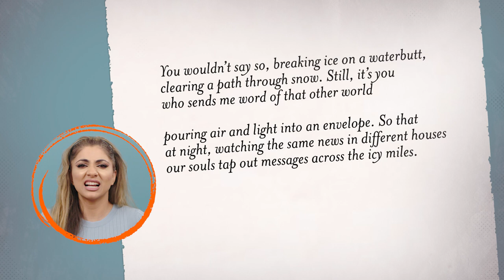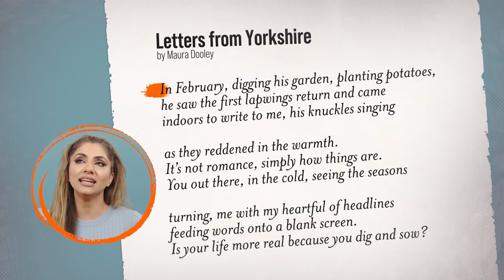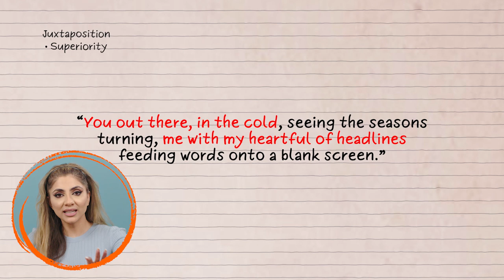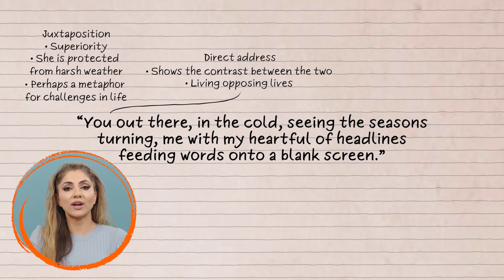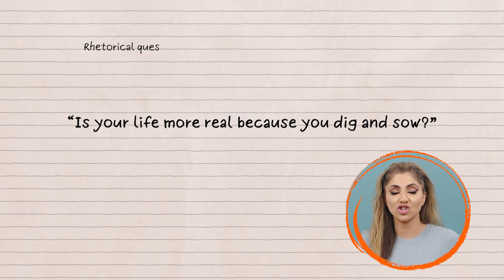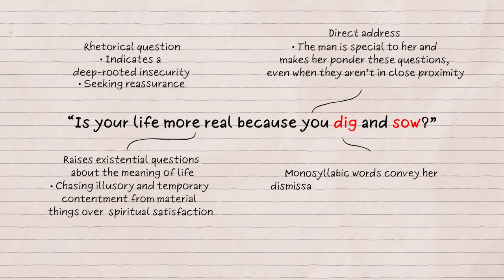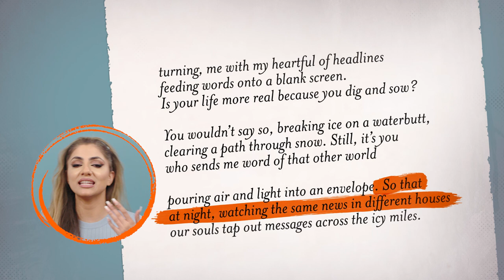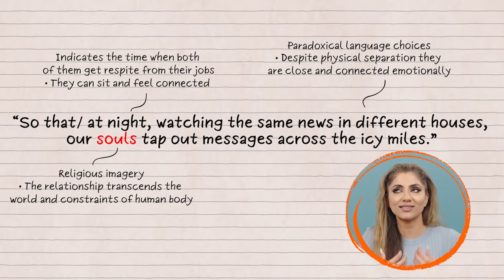'Letters From Yorkshire' Poem Analysis | GCSE Revision Guide | AQA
In this episode, we'll deep dive into 'Letters from Yorkshire' by Maura Dooley, an apparently autobiographical poem describing the relationship between a journalist and an agricultural worker who stay in touch by writing letters.

We'll analyse key quotatations, looking at language and structure AND context, so you have ALL the information you need to get a Grade 9!

Pre-order ‘Glow Up Your Grades: The Ultimate Guide to Transforming Your English GCSE’